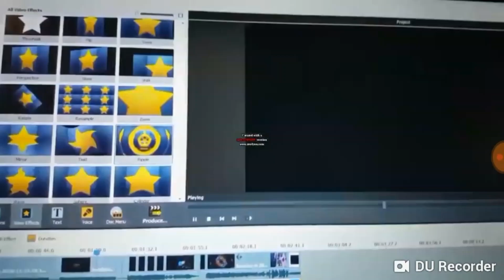Another Klasky Csupo YTP N1176